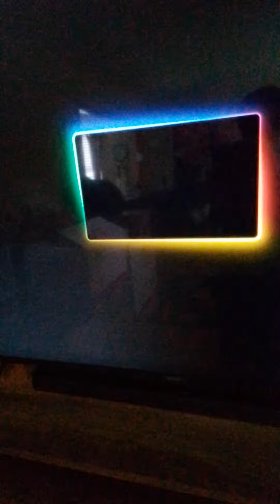2023 SONY® BRAVIA® X77L with Google® TV Startup